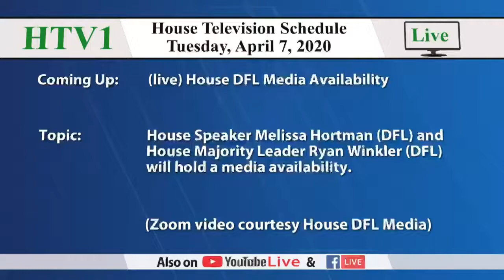House DFL Media Availability 4/7/20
House Speaker Melissa Hortman (DFL-Brooklyn Park) and House Majority Leader Ryan Winkler (DFL-Golden Valley) held a media availability.